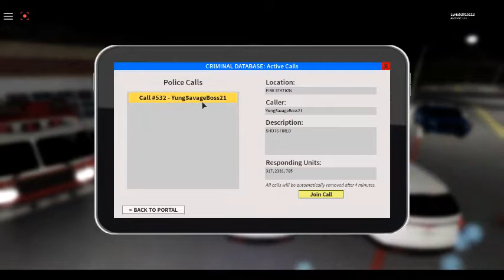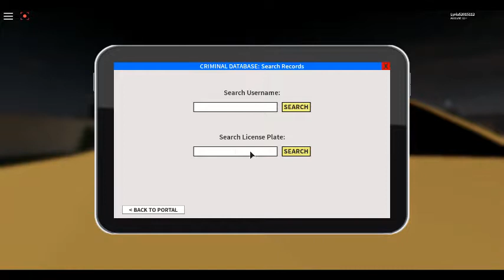Playing Emergency Response Liberty County ALPHA Ep 10